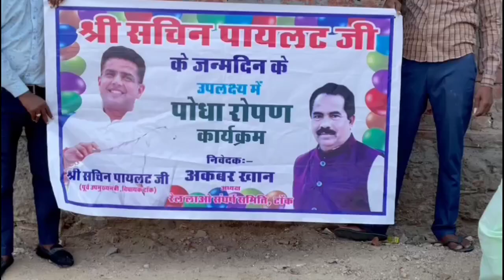सचिन पायलट के सबसे बड़े समर्थक अकबर खान ने पायलट के जन्मदिवस के उपलक्ष्य पर लगाएं हज़ारों पौधे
* सचिन पायलट जी के जन्मदिन के उपलक्ष्य में आज टोंक व ग्रामीण क्षेत्र में अकबर खांन का विशाल पोधा रोपण कार्यक्रम जारी*

*टोंक, आज अध्यक्ष, रेल लाओ संघर्ष समिति अकबर खान के नेतृत्व में पुर्व उपमुख्यमंत्री, टोंक विधायक श्री सचिन पायलट जी के 7 सितंबर जन्मदिन की तैयारीयां ज़ोरों पर लगातार जारी पोधा रोपण कार्यक्रम के तहत आज अकबर खांन की टीम पहुंची टोंक शहर व ग्रामीण क्षेत्र में आज पुरानी टोंक वाल्मीकि बस्ती बगीची, नया गांव धुंडा जी का मंदिर प्रांगण आदि स्थानों पर अकबर खान की टीम कार्यकर्ताओं द्वारा अमरूद के फलदार पौधें लगाये गए मौजूद पटेल भोजाराम गुर्जर, प्रदेश सचिव जावेद खांन, अंतरराष्ट्रीय मानवाधिकार के शाहिद खांन, सेवानिवृत्त थानेदार फतेह लाल गुर्जर, पुर्व सहायक मदन जी, हरदयाल चौधरी, राकेश शर्मा, सलीम खांन, रामस्वरूप मीणा, रामस्वरूप जाट, धर्मेश सैनी, लालू प्रजापत, आशीष ग्वाला आदि*